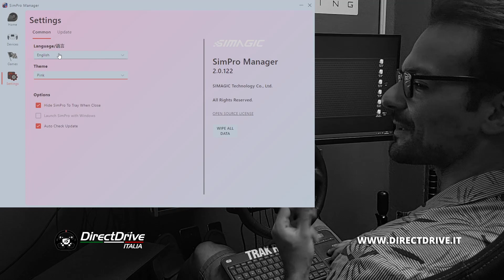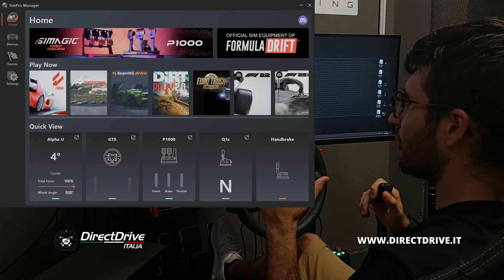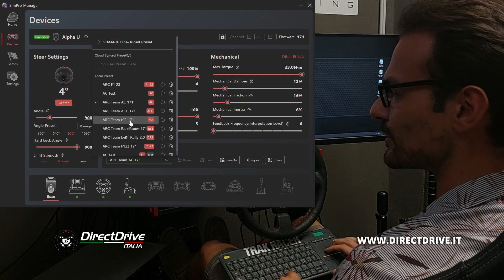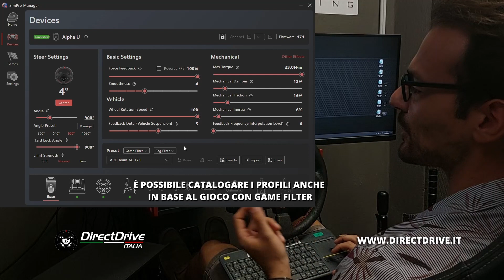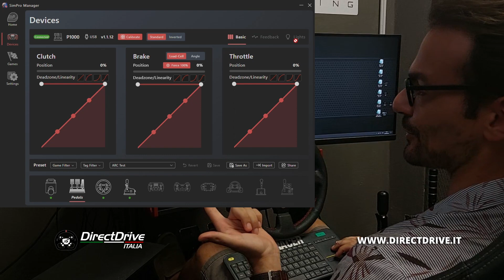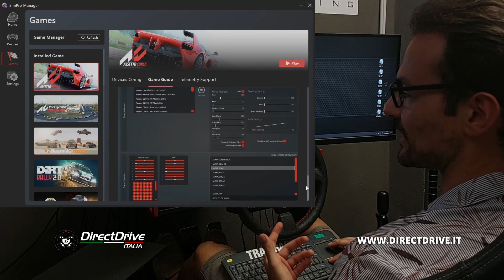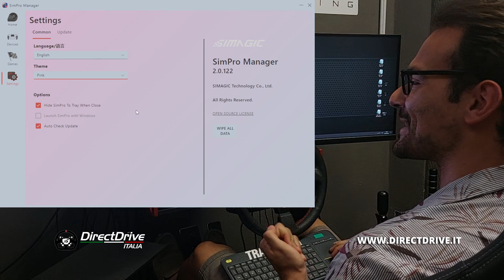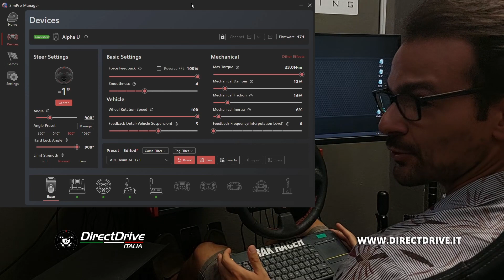SIMPRO MANAGER 2.0 | Panoramica Software Simagic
Nuove funzioni, interfaccia migliorata e focus sul plug and play: SimPro Manager 2 è finalmente disponibile per tutti i possessori di Simagic Alpha, Alpha Mini e Alpha U!

Nel video di oggi ti mostriamo tutte le novità dell'ultima release del software marchiato Simagic.